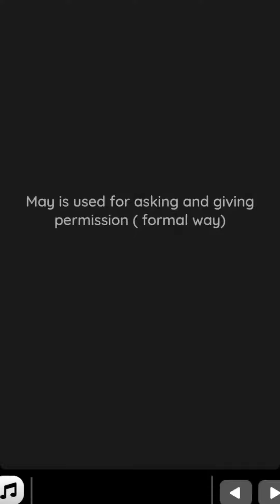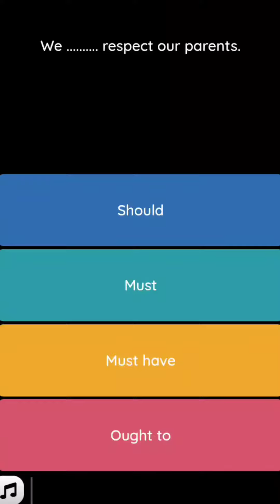spoken English#Quiz Based on Modals# Learning Game#Barkha's world of expressions# Grammar concepts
Click on the link to play the Game based on Grammar

Hello friends,
Here we will do practice of English grammar daily so that you will not have any doubts in grammar.